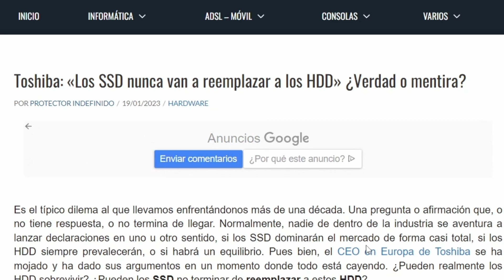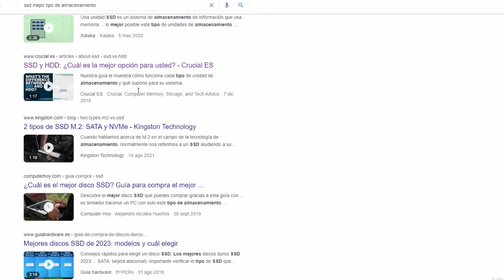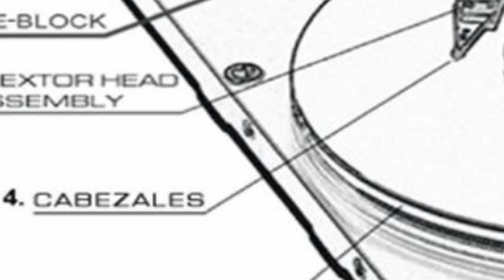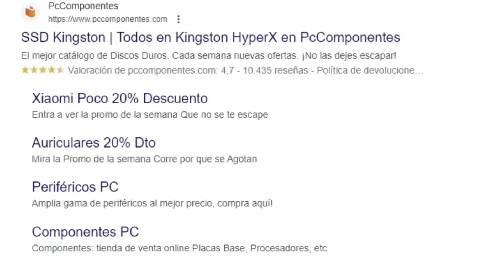4 CLAVES de que los discos duros MECANICOS están OBSOLETOS.🔧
{ Leer descripción }

La tecnología avanza y con ella nuevos dispositivos de almacenamiento , pero , ¿Sabias por que en los discos duros mecánicos no llega ese avance tecnológico? En este video , pongo a prueba te expongo 4 claves por los que los discos duros mecánicos , no son una opción a la hora de montar un ordenador .

🙆‍♂️SOBRE MI 🙆‍♂️
 Soy técnico superior en informática🖥💻 con experiencia como
 administrador de sistemas . Amante de los deportes a motor 🏎

💰Produtos informáticos en Wallapop y Milanuncios.

En este canal aprenderas todos tipo de contenido en relación a la informática y a manejarte con todo tipo de componentes informáticos de varias maneras, voy a enseñarte tips y técnicas para trabajar con ordenadores y poder manejarte con aquello que tenga que ver con sistemas informáticos .

Activa también las notificaciones 🔔⏰
Un abrazo!